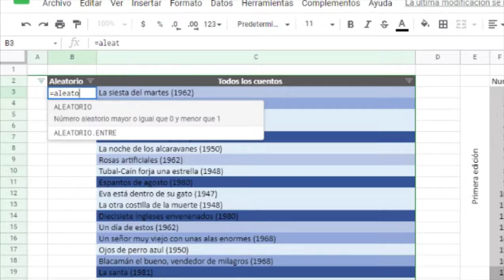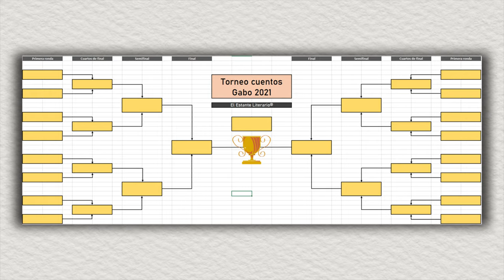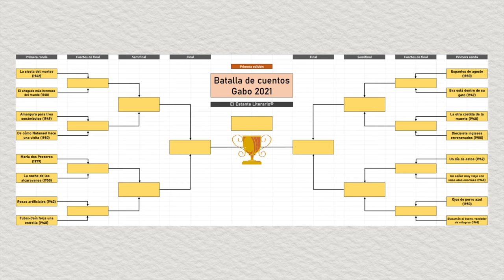¿Cuál es el mejor cuento de García Márquez? Mi método para saberlo...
⏳ Índice de tiempo:
- 00:00 Introducción.
- 01:12 Batalla de cuentos Gabo.

♦ ¿Cuál es el mejor cuento de Gabriel García Márquez?

El premio Nobel colombiano publicó desde 1947 hasta 1982 41 cuentos cortos, pero también cuentos más largos, muy diferentes y todos muy memorables, pero algunos más que otros.

Por eso, inspirado por la Fundación Gabo, me propuse leer todos los cuentos de Gabo y seleccionar mi favorito por medio de La batalla de cuentos Gabo.

¿Cuál será el cuento ganador entre los publicados en Los funerales de Mamá Grande, La increíble y triste historia de la Cándida Eréndira y su abuela desalmada, Ojos de perro azul, Doce cuentos peregrinos?

Eso lo averiguariemos en esta serie dedicada a los textos cortos de Gabriel García Márquez.

¡Buena lectura!